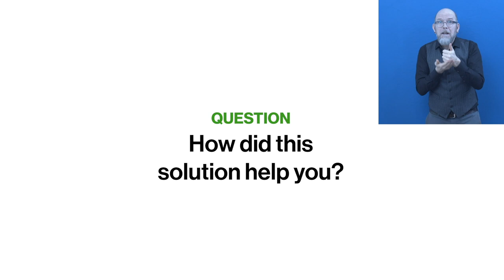Awardee-Hour 4: Short Video of the Zero Project Awardee Fuwavita - AD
Welcome to the audio description of Fuwavita, a 2021 Zero Project Awardee. Furaha Ya Wanawake Wajasiriamali Kwa Viziwi Tanzania (FUWAVITA) is an NGO based in Dar es Salaam, the capital city. Running since 2011, it trains women with disabilities, predominantly women who are deaf, to produce and market handicrafts and food that they can sell to generate income. By 2020, 500 women had completed the entrepreneurship training, 327 of whom had also received a low-interest loan and are running their own small businesses.

Speaker:

Aneth Gerana, Furaha Ya Wanawake Wajasiriamali Kwa Viziwi Tanzania (FUWAVITA), Tanzania